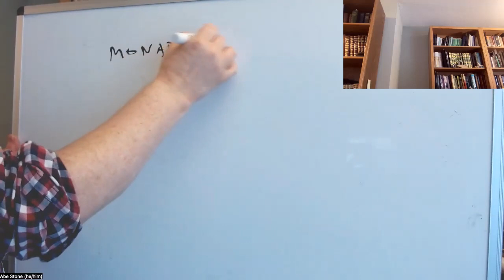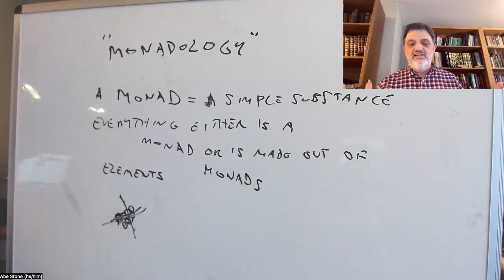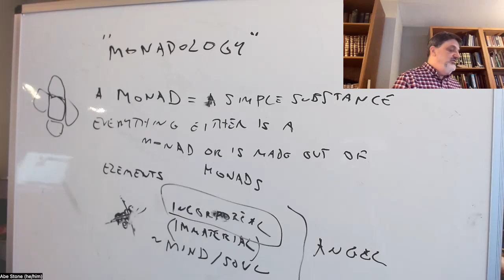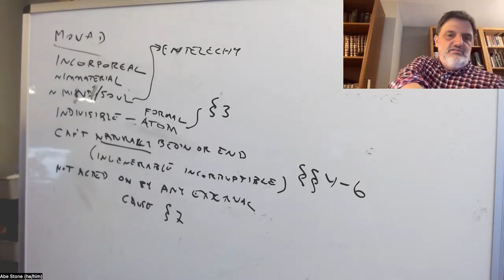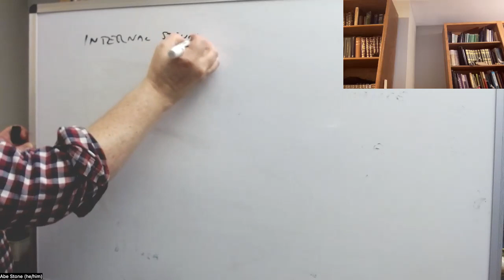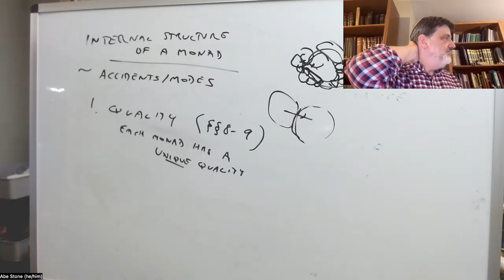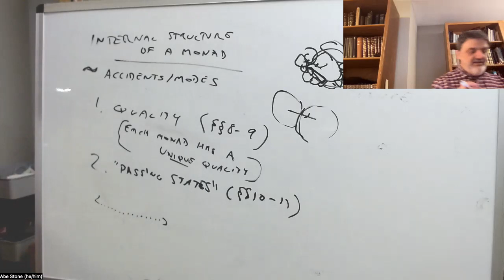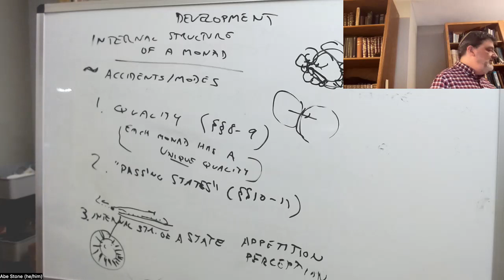Rationalists: Leibniz, lecture 2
PHIL 100B, UC Santa Cruz, Winter 2024, lecture of 3/7: Leibniz, Monadology, §§1–61